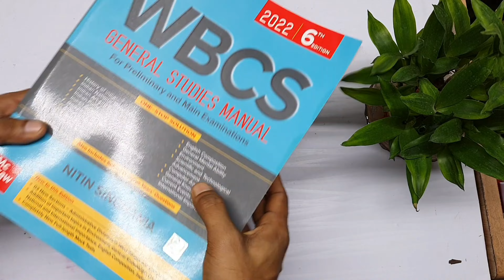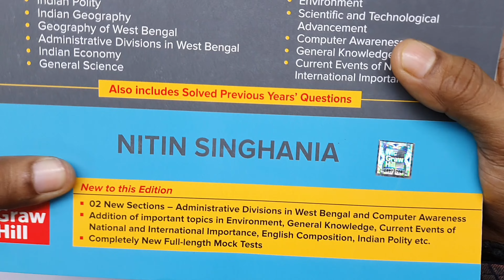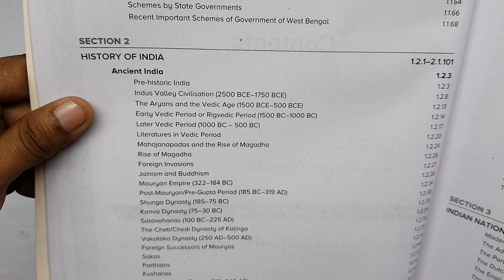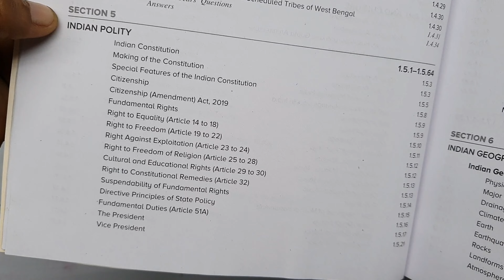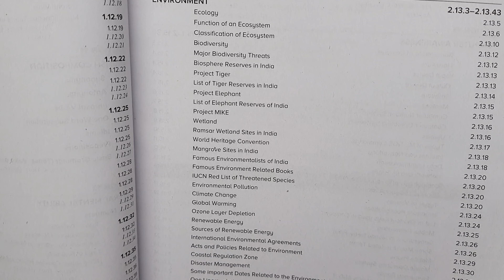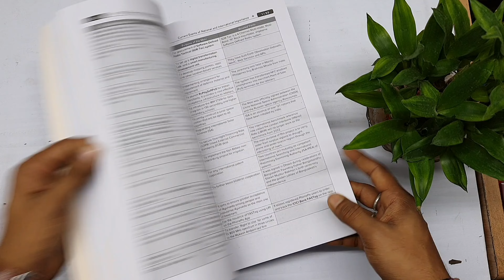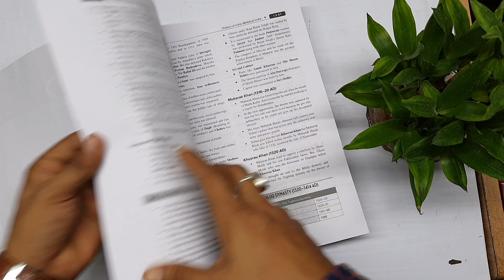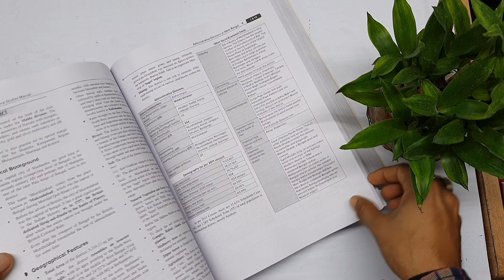Wbcs General Studies Manual 6th Edition | Nitin Singhania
Wbcs General Studies Manual 6th Edition | Nitin Singhania | Wbcs Manual

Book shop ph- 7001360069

Hey guys,
       Welcome to wBcS All... My name is Sankhasuvra Das, I Hope you guys like my video and enjoy watching the video.
I am a civil service aspirant. I have started my preparation few months ago. I hope my videos will be helpful for you guys also.

study vlog study motivation study with sankha daly vlog book review wbcs aspirant study room upsc assistant study vlog upsc 14hrs study Routine wbcs geography Optonal Geography Optonal booklist book review study tips motivation shorts Daily Study vlog sankhasuvra Das wbcsall